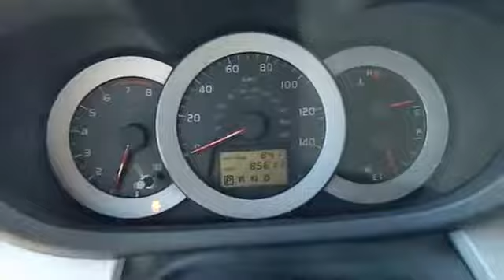2008 Toyota RAV4 Las Vegas, Henderson, North Las Vegas, San Bernardino County, NV 00431406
2008 Toyota RAV4  - Stock#: 00431406 - VIN#: JTMZD33V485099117

Centennial Toyota
6551 Centennial Center Blvd